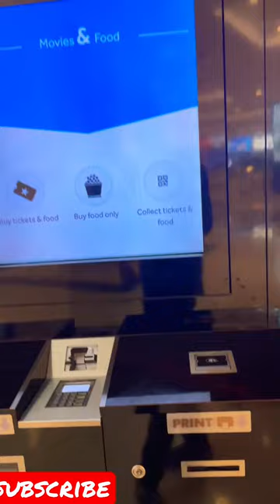Movie Theatre in Dubai || VOX Cinemas Dubai || Dubai Shorts || Dubai Vlogs